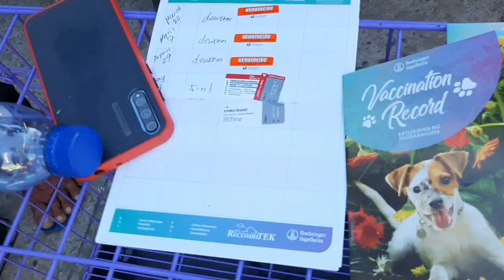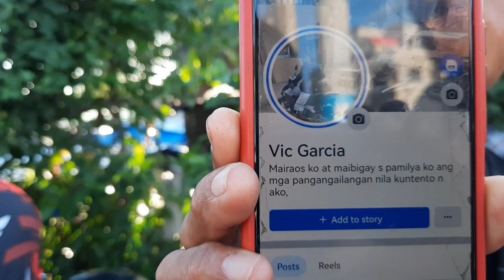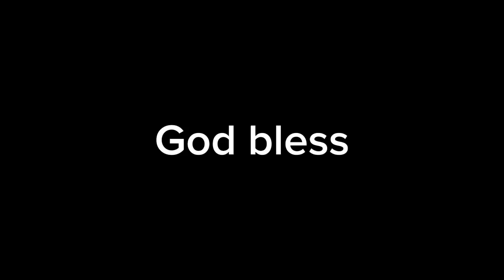Bocaue Pet Market #15 Part1May 5,2023